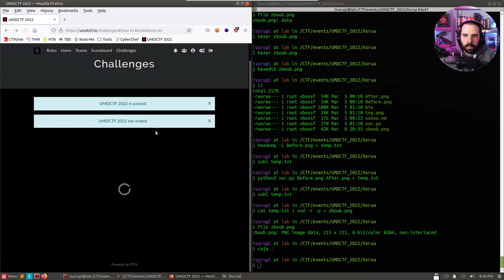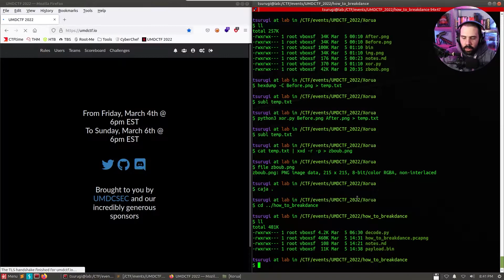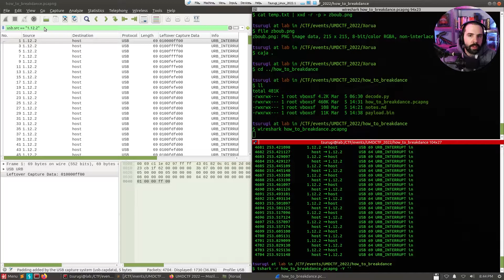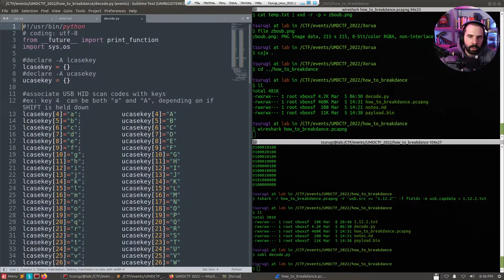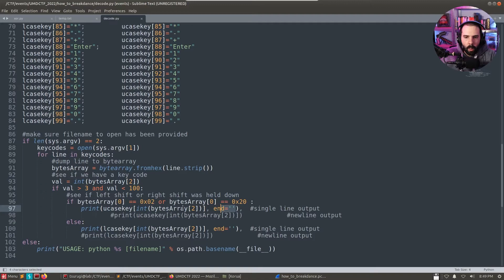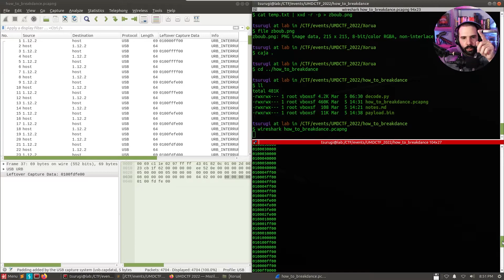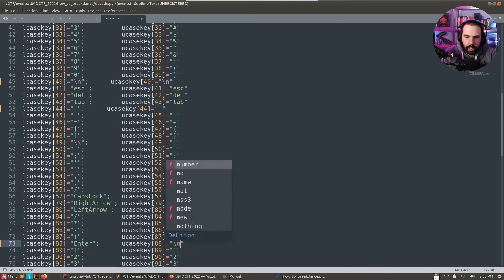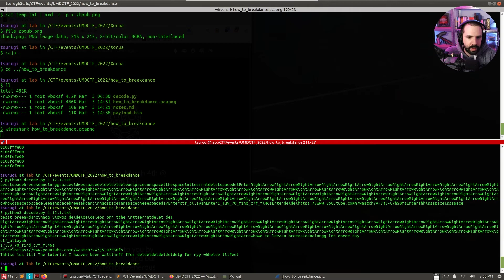Write-up UMDCTF 2022 - How to Breakdance